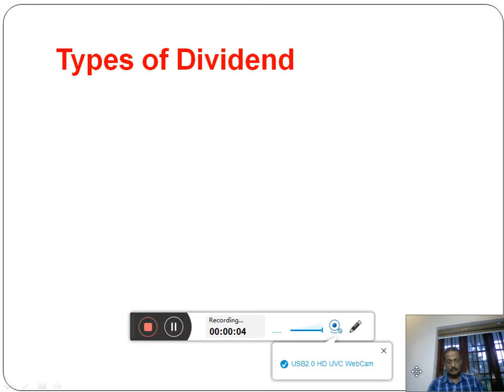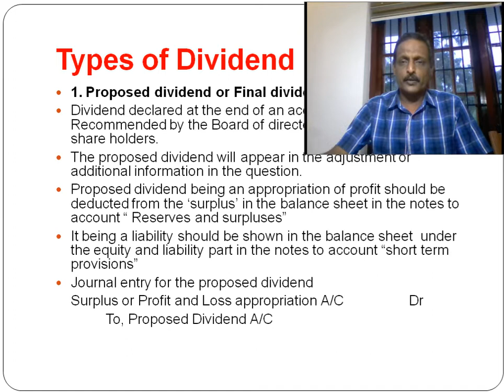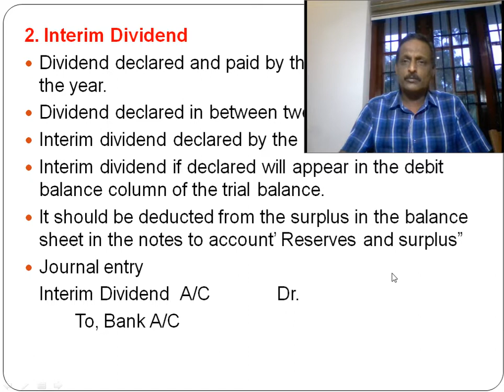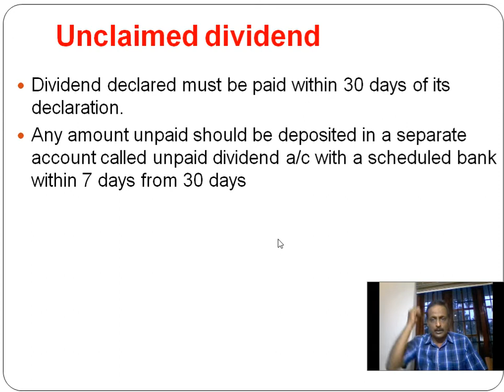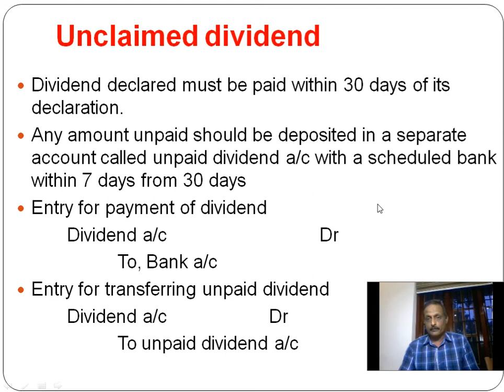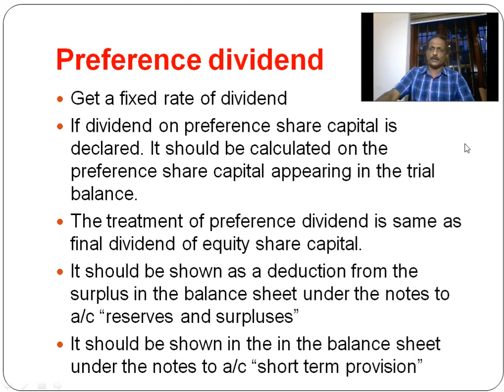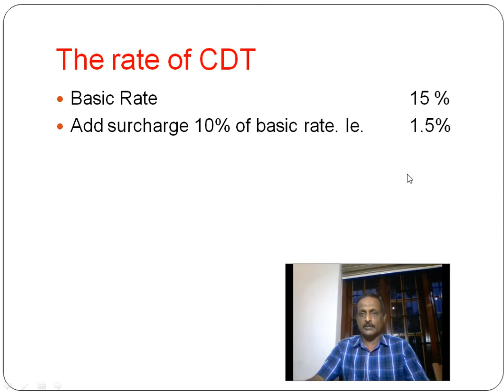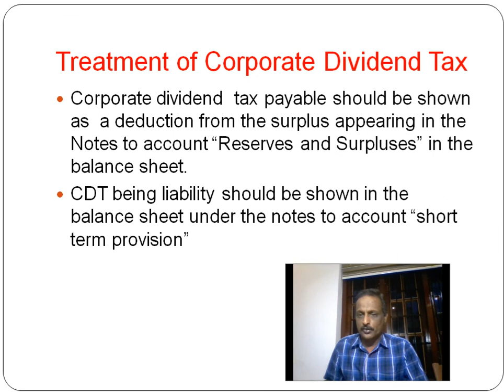FINAL ACCOUNT OF COMPANIES PART 8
Treatment of special items - interim dividend, preference dividend and CDT